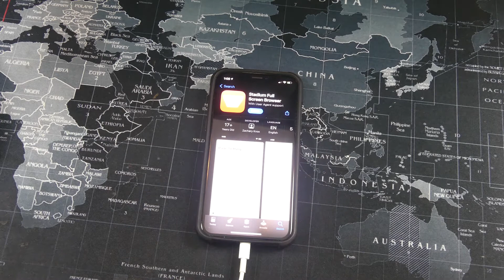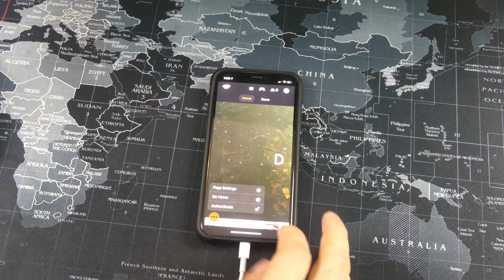How to Get Stadia Working on iOS14!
Finally there is a work around in order to get Stadia working on iOS14 devices! All thanks goes to u/zmknox for creating the browser app on the Apple App Store.

Set user agent to: Mozilla/5.0 (Macintosh; Intel Mac OS X 10_15_5) AppleWebKit/537.36 (KHTML, like Gecko) Chrome/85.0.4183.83 Safari/537.36

After you've signed in to your Google account, tap done. You may also need to select "Go Home" from the menu.